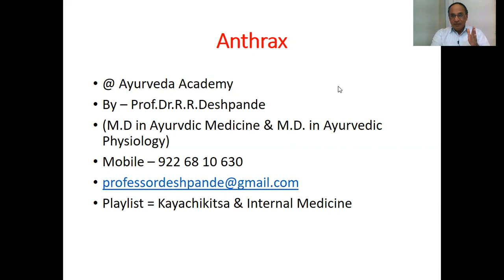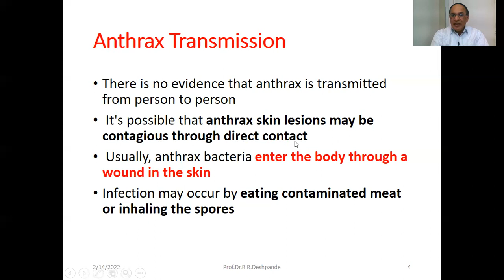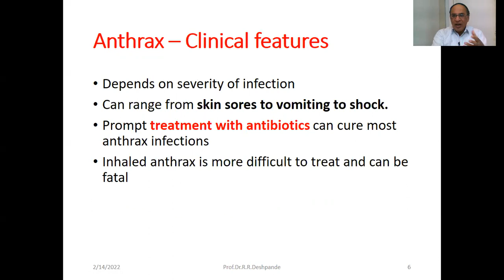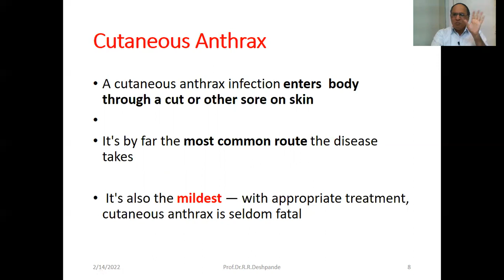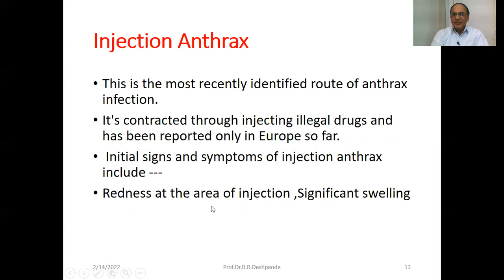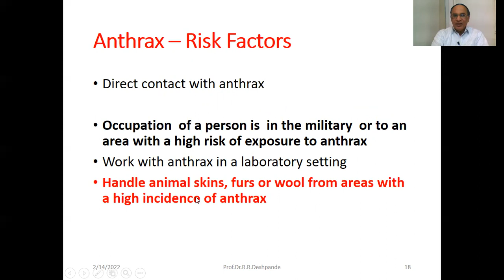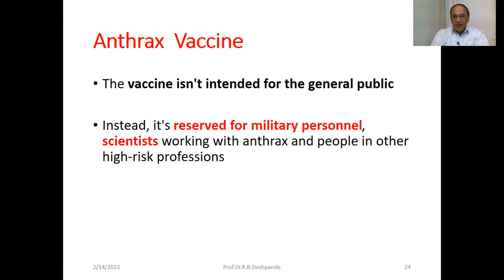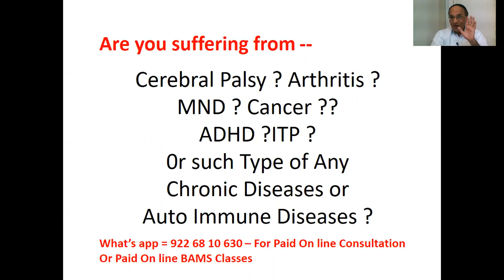Anthrax l Causes, symptoms, Treatment l Kayachikitsa Lecture l 4 BAMS l Fever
@ Ayurveda Academy
Detail Description of Anthrax - Causes ,Symptoms & Signs ,Diagnosis ,Treatment